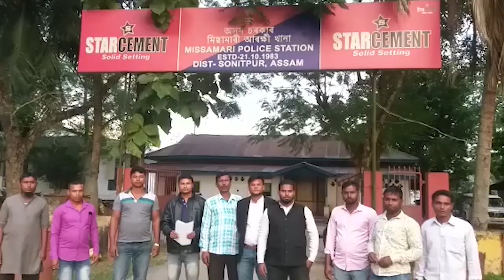Muslim Chatra Sanstha lodged FIR against BJP Leader Satya Ranjan Bora in Sonitpur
A case has been registered by Muslim Chatra Sanstha against BJP Leader Satya Ranjan Bora at Misamari Police Station in Sonitpur District on Thursday following the release of his controversial book “Islam Aru Kuranor Kalankitoh Kothabur” (Tainted story of Islam and Kuran) at the 21st North East Book Fair in Guwahati.

The Muslim Chatra Sanstha unit of Sonitpur District demanded immediate arrest of the BJP leader Satya Ranjan Bora and further urged upon the Government of Assam to put a ban on his controversial book.